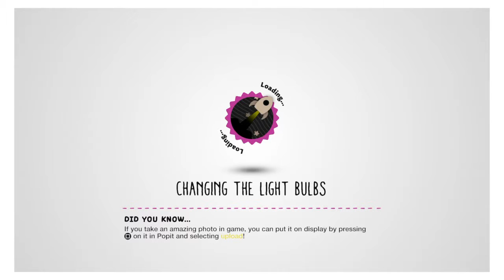LittleBigPlanet™3 Amphibious Sprint